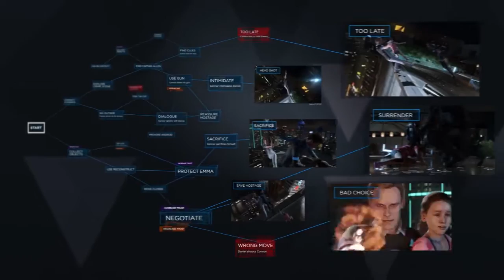El compromiso con la ficcion (suspensión de la incredulidad )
Para esta breve reflexión sobre la relación de compromiso entre autores y usuarios de cualquier historia narrativa, utilice algunos ejemplos de series, películas y videojuegos que listo a continuación:
Last Of Us Parte 2
Letal Weapon (Arma Letal)
Amazing Stories (Cuentos Asombrosos)

Nota: Hay un pequeño corte al principio donde ponia como ejemplo la credibilidad de los personajes de Mel Gibson en Arma Letal (Letal Weapon en VO) pero WB reclamo derechos de autor por ese tramo de escena que puse, por tanto me toco recortarlo, disculpen las molestias.